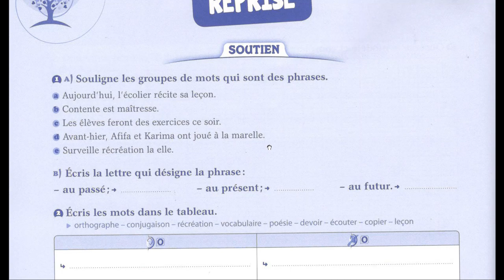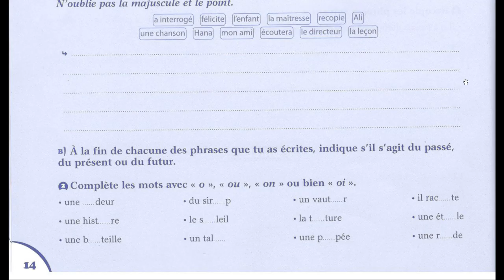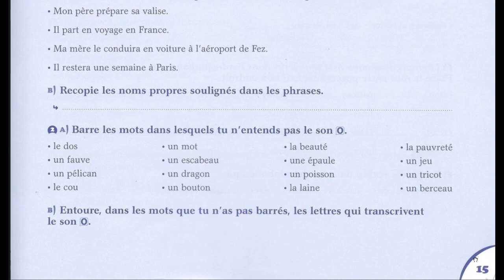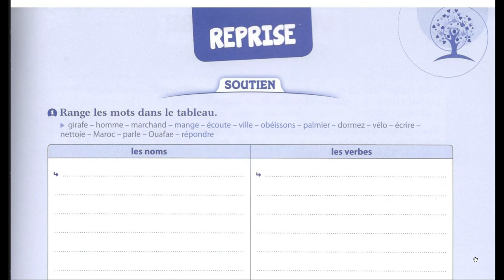reprise مراجعة هامة لكافة تلاميذ